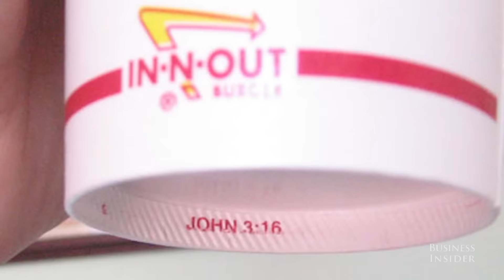Surprising facts about your favorite fast-food chains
A few things you probably didn't know about your neighborhood Dunkin' Donuts or Subway.

Produced by Eames Yates